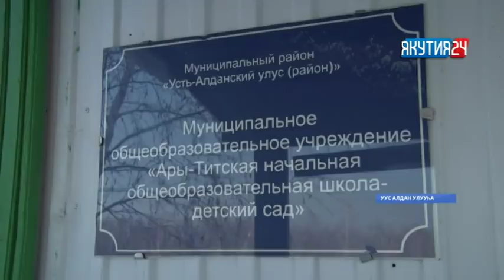«Саха сирэ» информационнай биэрии. Олунньу 8 күнэ, 20:30 ч